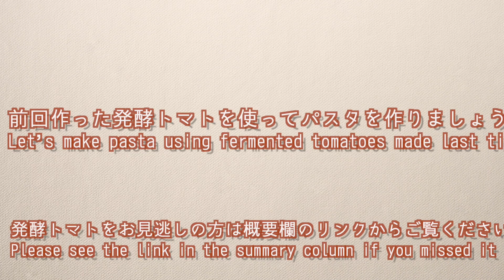美肌効果！デトックス！菌活生活していますか？【発酵トマトパスタ/Fermented tomato pasta】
普段のトマトパスタのトマトを発酵トマトに変えるだけ！
これだけで、パスタが腸内環境を改善し、美肌効果も！
作り方は簡単です！

発酵トマトの作り方はこちらをご覧ください

この動画を参考に作った時は、SNSで# ArtemiaCucinaのタグをつけて投稿してもらえるととても嬉しいです！

Fermented tomato pasta
　Ingredients for 1 person
         5-7 tbsp  Fermented tomato
        1 garlic
        Olive oil
        80g    Spaghetti
        salt, pepper, sugar as you like
　　1) Boil the pasta in plenty of hot water.
　　2) Spread olive oil in a frying pan and add crushed garlic.
        3) When the scent starts, add fermented tomato.
　　4) Adjust the concentration with boiling water and adjust the taste with salt, pepper and sugar.
　　5) Put the boiled pasta and sauce together.